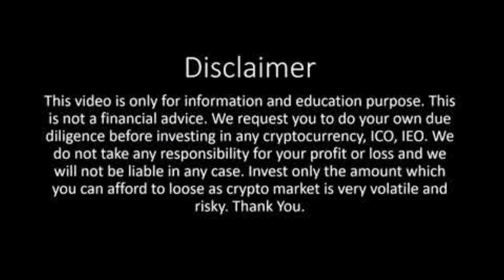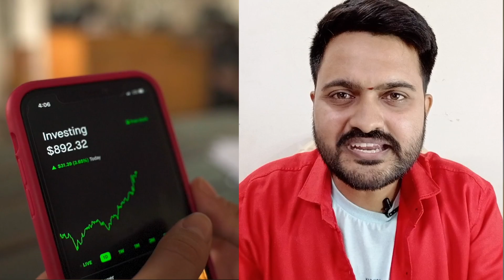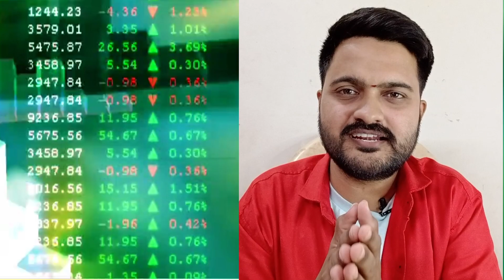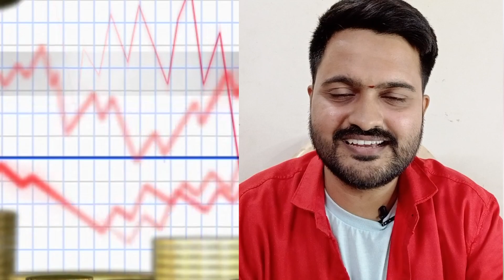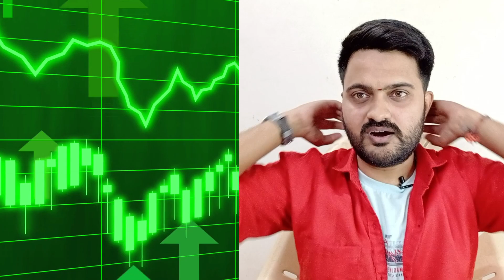5 Ways to do profit trade in Bitcoin 🤑 ( 100% No Emotions) Tamil 2023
5 ways for How to Trade in Bitcoin 🤑 ( 100% No Emotions) Tamil 2023

In this video I explained about how to Trade with control no emotional decisions with 5 steps to follow in highly volatile bitcoin and any stocks trade 2023 Tamil video then I'm not Finacial advisor so this video is for educational Purpose only.